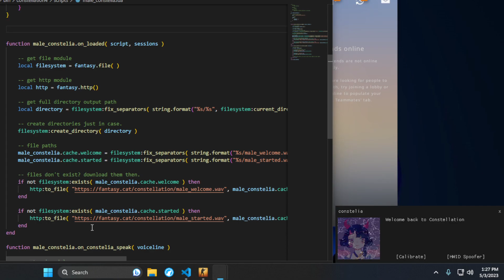Catfish Constelia (Constellation4 - fantasy.cat2)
Showing members how you can actually insert custom audio to replace Constelia's vocals.

Comments disabled because this isn't a support thread.